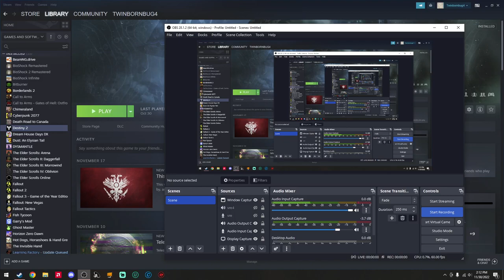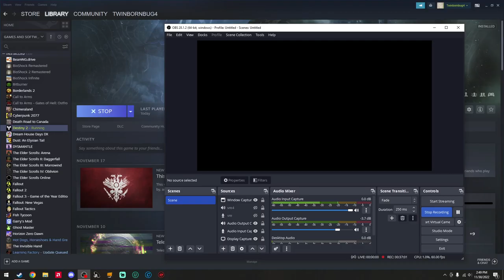Destiny 2 Season Of Plunder Part 3